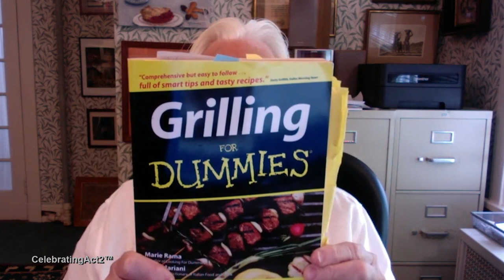John Mariani The Virtual Gourmet: the 10 Commandments of GRILLING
As Co-Author of the best selling "GRILLING for DUMMIES", food and travel writer John Mariani, shares his '10 commandments for Grilling' --just in time for the warm weather cook-out season! You'll find a few surprises among them, but follow them all for a successful BBQ and other outdoor fare from the grill!

And listen to his weekly radio show about the 50s, 60s and 70s in the NYC area